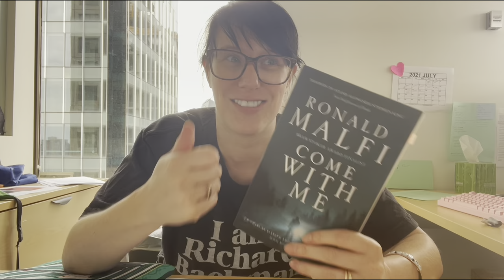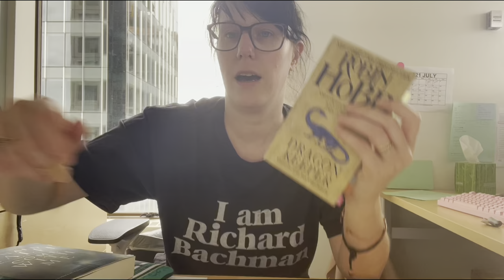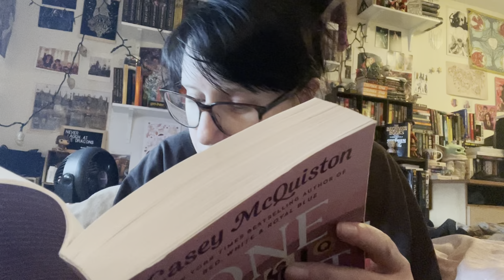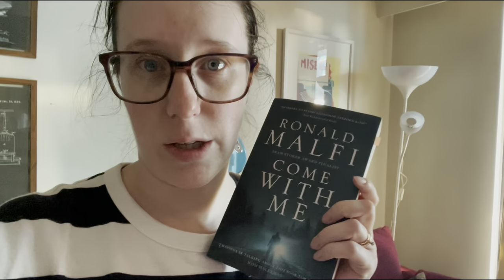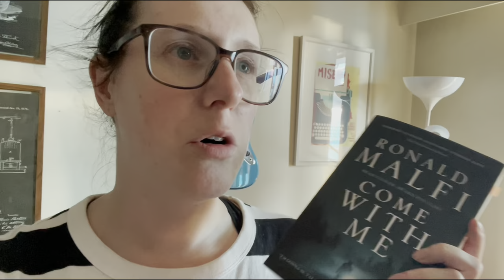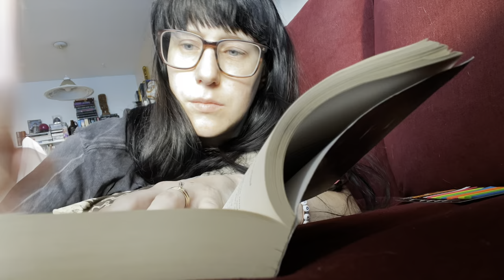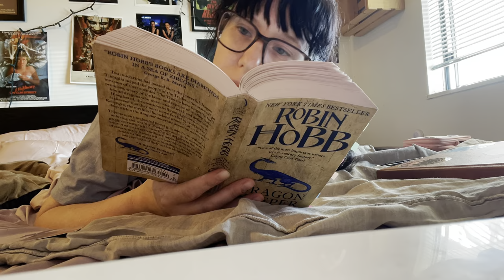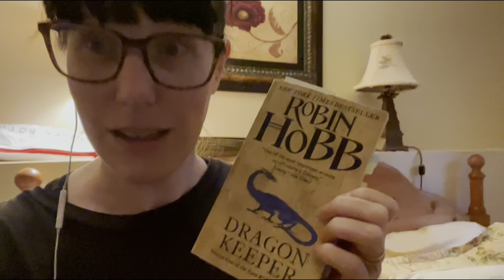Reading Vlog 26 - Vacation All I Ever Wanted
Reading three books, reading the new Ronald Malfi, and the start of my vacation!

for all things spooky; book and movie reviews, true crime, fictional short stories, and more!

Follow us on all social media @ horrorboundblog